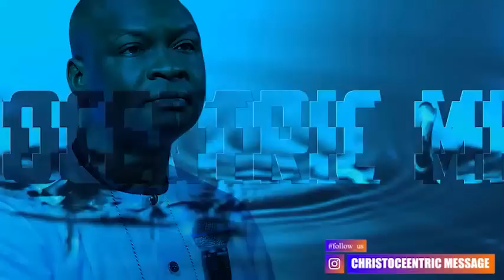[This Month] GOD'S PLAN FOR SAVING US FROM DEATH - APOSTLE JOSHUA SELMAN 2022